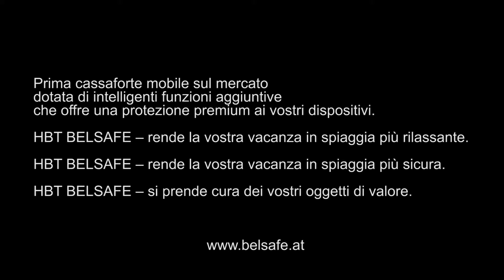HBT BELSAFE IT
The HBT BELSAFE – a mobile safe. It is the first ever mobile safe, offering real premium value protection with smart additional features. HBT BELSAFE not only safely protects your valuables, but will even supply the mobile devices entrusted to it with power.